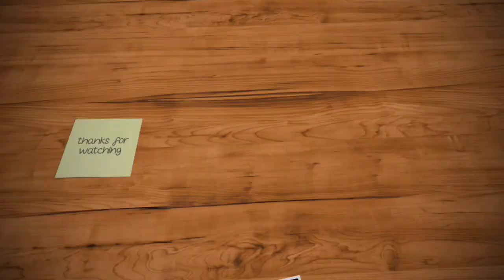FAMILY GATHERING Curug panjang Curug Cilember (25-26 Desember 2020) Part 2 GOWES RW 10 LAGOA